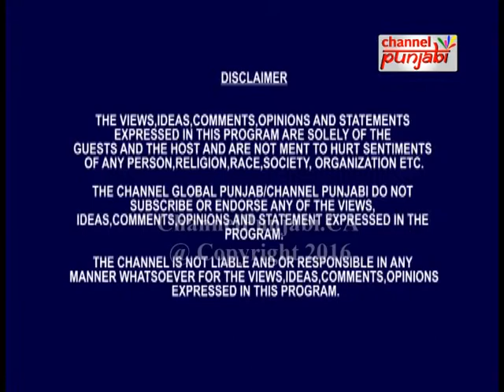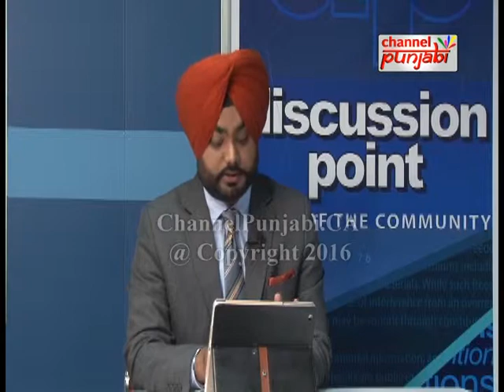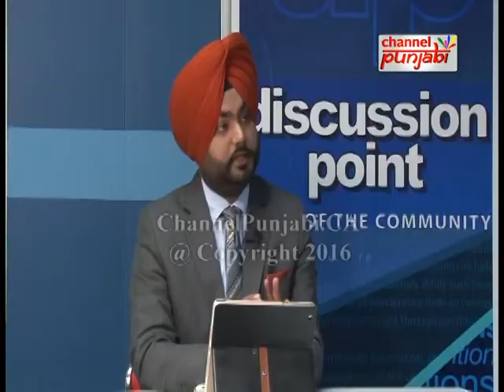Discussion Point | Jotwinder Singh Sodhi | Voice of the community | Channel Punjabi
Discussion Point with the Host Tejvir Dugga and the guest Jotwinder Singh Sodhi.

Channel Punjabi airs in USA and Canada, which works at Entertainment, News, Politics and etc.